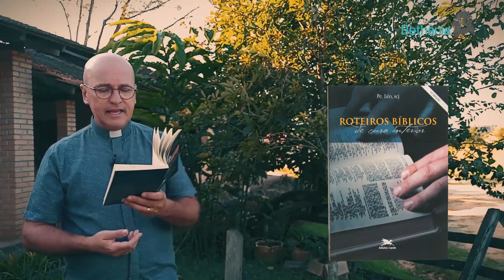Tirar a mascara e buscar a conversão - Padre Léo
Livro do Padre Léo - Roteiros Bíblicos de Cura Interior

Diácono Ideraldo Paloschi, Cofundador da Comunidade Bethânia, tem uma reflexão sobre o livro, Roteiros Bíblicos de Cura Interior

O livro de autoria de Padre Léo  🕯️

Padre Léo diz: 💬

 “Existem momentos de nossa vida em que nosso coração está tão ferido e machucado que nem conseguimos rezar. São momentos de dor, de abandono, de decepção e tristeza tão marcantes que nos impedem de verbalizar uma oração.
                     Foi pensando nisso que resolvi unir neste livro duas de minhas maiores paixões: Cura interior e Bíblia ”

Comunidade Bethânia - Padre Léo